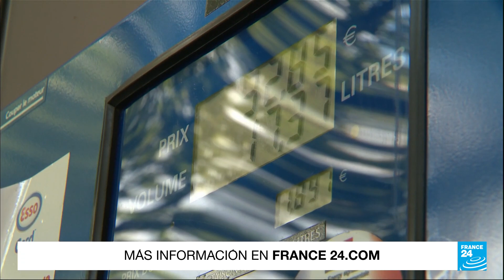En todo el mundo, gobiernos intentan mitigar el impacto de la inflación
El aumento de los alimentos ejercerá presión sobre las economías en desarrollo que dependen de las importaciones de trigo, en especial las que provienen de Rusia y Ucrania. Pero el impacto de la guerra también afecta a las naciones más ricas. En Estados Unidos la inflación aumentó un 6,6% en lo que va del año. En Francia los precios de la energía subieron un 26,6% en los últimos meses.